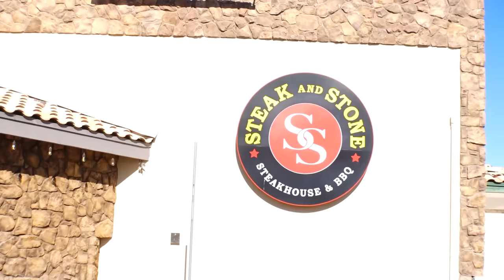Aubrey's 15th Birthday Special!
We are so excited to celebrate Aubrey's 15th birthday special!

📮 Fan Mail
Crazy Middles

Our Camera Set Up!